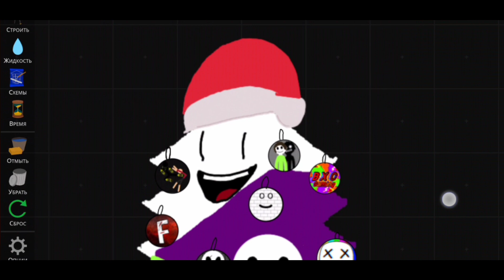STICKMAN RAGDOLL PLAYGROUND - 1 YEAR! NEW YEAR'S PART №1